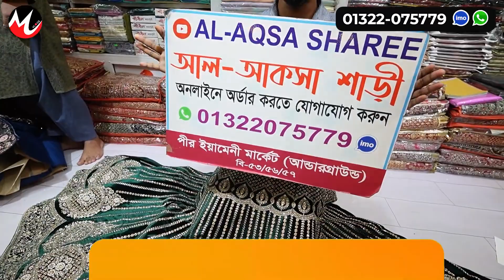বিয়ের 🔥লেহেঙ্গা 1500 টাকায় Buy Latest Collection Designer Lehenga 2024 weeding lehenga price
This Channel is the Based on Shopping vlogs. Sometimes We are using some Third-Party materials where we have the specific authorization and permission to use this on YouTube. Some clips also use in fair us policy.

Meyeder Dokan, Meyeder Dokan BD, Meyeder Dokander New videos, Meyeder dokaner new collection, Meyeder dokaner eid collections
,Eid Collection, Eid Offers, Shopping videos, shopping new videos,eid shopping,shopping vlogs,western dress, Gawon
,tops,jumpsuit,skirt,saree,smokey gawon, short tops, long tops,kurti,party gawon,shoes collection,makeover,